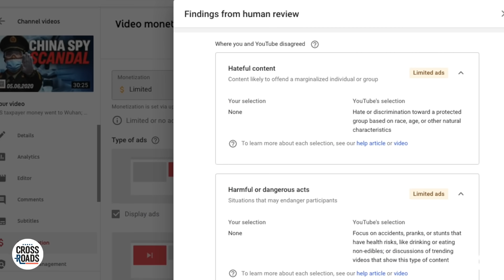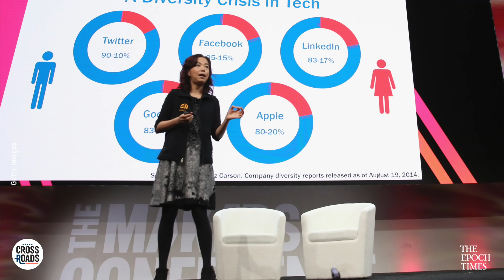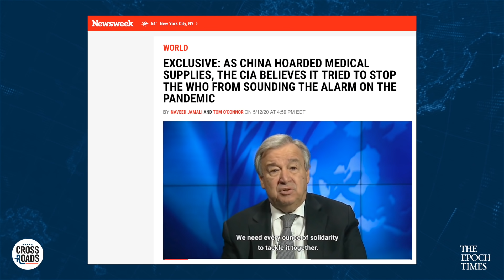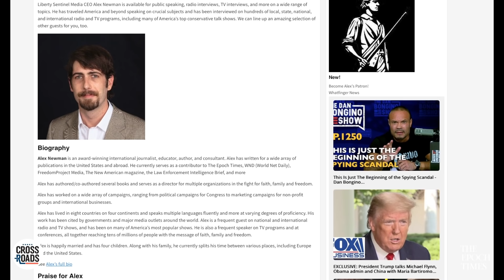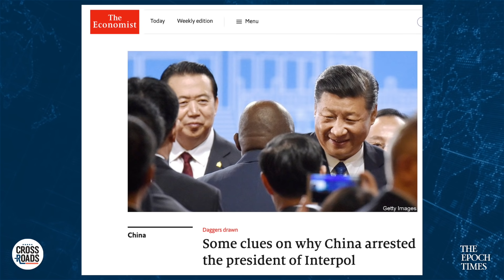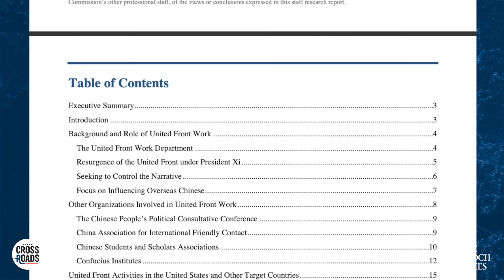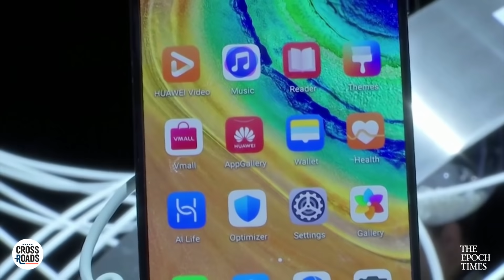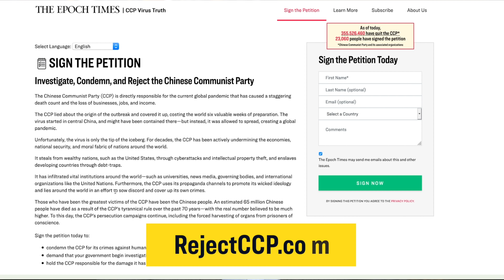4 of 15 UN Agencies Led by Communist China; Twitter Hires Chinese AI Expert | Crossroads | Joshua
China has gained significant influence within the United Nations, and Chinese law dictates that they remain loyal to Beijing in their service. To learn more about this we speak with Alex Newmann, an award-winning international journalist, educator, author, and consultant. Newmann serves as the CEO of Liberty Sentinel Media and writes for diverse publications in the United States and abroad.

And a report from a coalition of human rights groups, led by Amnesty International Canada, says that China is increasingly using “threats, bullying and harassment” to intimidate activists around democracy, civil rights, and those who speak out against human rights abuses of Uyghurs, Tibetans, and Falun Gong practitioners.

The report notes that Canada’s light approach to China may be emboldening Chinese state actors to carry out their bullying and intimidation.